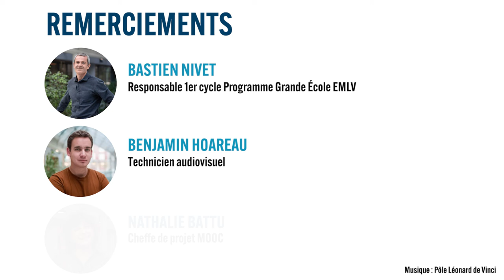Maths : les essentiels pour réussir en école de commerce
Ce MOOC vous permettra d’étudier les notions mathématiques indispensables pour votre entrée en école de commerce et de management mais également de réviser vos épreuves du bac si vous êtes bachelier.